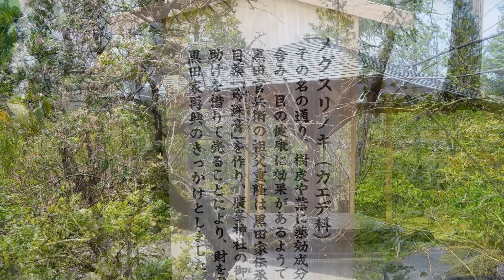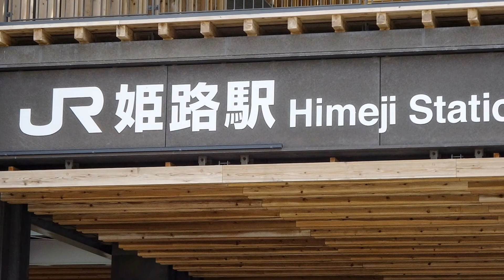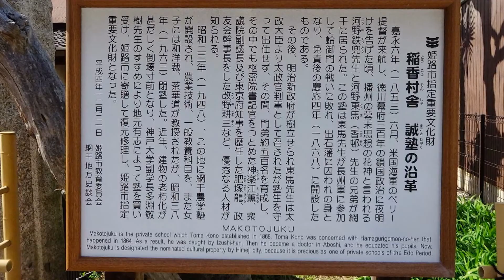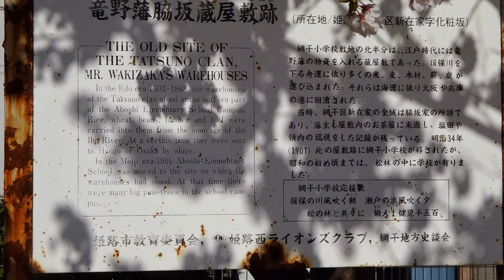姫路城と桜 スライド 4